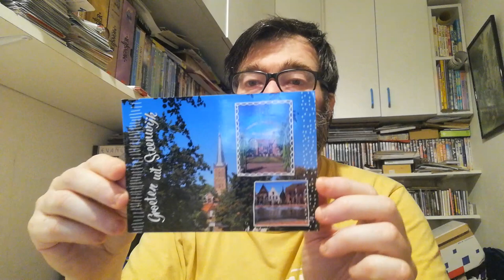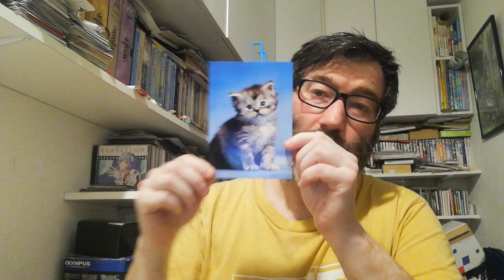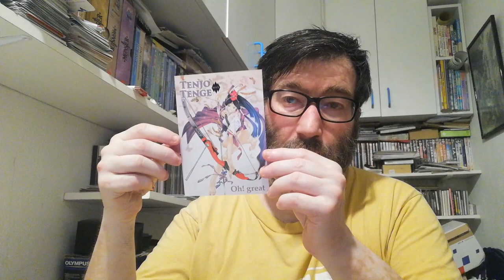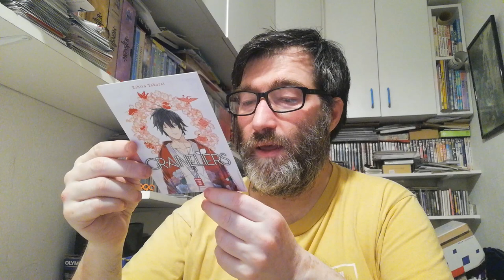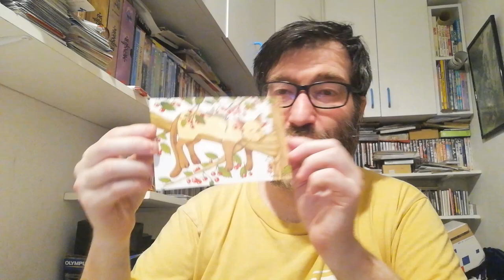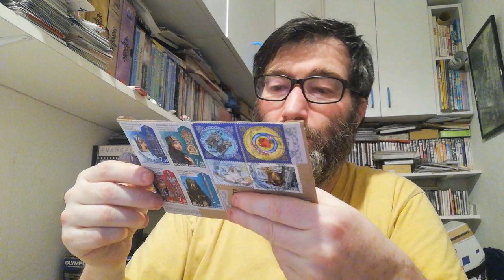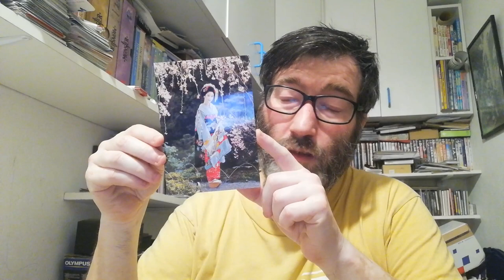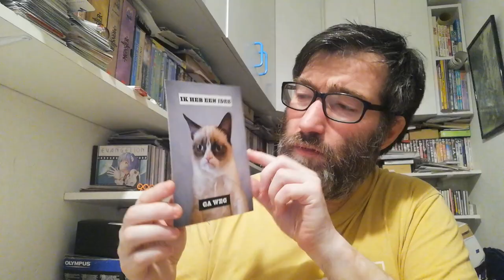POSTCROSSING || WEEK 98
These week I received:

- 1 postcard from The Netherlands (Official Postcard)
- 1 postcard from Austria (Official Postcard)
- 1 postcard from Slovakia (Official Postcard)

- 6 postcards from Germany (Official Postcard)
- 1 letter from Russia (Surprise Letter)
- 1 postcard from The Netherlands (Surprise Postcard)